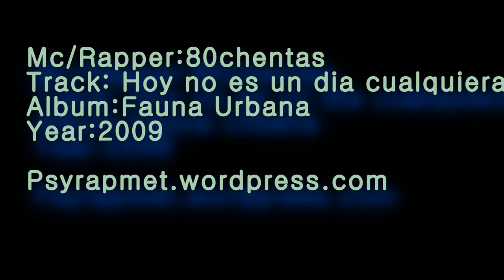80chentas - Hoy no es un dia cualquiera